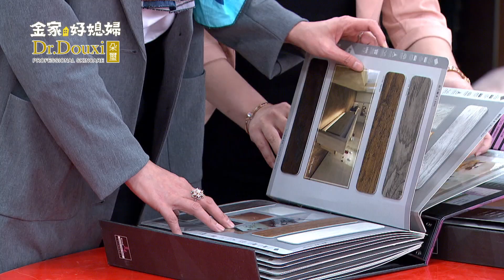金家好媳婦 第221集 100% Wife EP221【Part 4】【天娜其實也是孫燕卿的一隻棋子？】